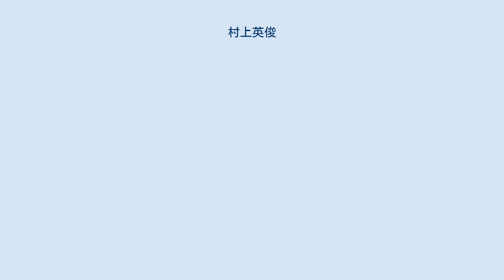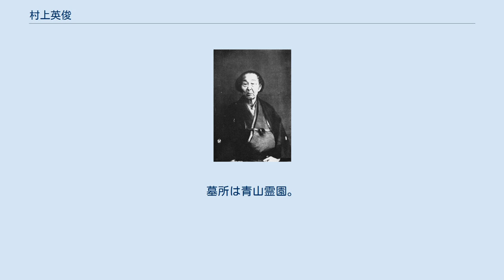村上英俊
村上英俊 村上 英俊（むらかみ　ひでとし、文化8年4月8日（1811年5月29日） - 明治23年（1890年）1月13日）は洋学者・フランス学者。
名は義茂、字は棟梁、茂亭と号す。
幼名は貞介という。
英俊は通称である。
晩年には松翁と称した。
日本で初めてフランス語を習得したことで知られる。
「仏学始祖」といわれる。
 下野国那須郡佐久山の医師村上松園の長子として生まれる。
文政7年（1824年）に父とともに江戸に移り、宇田川榕菴に蘭学を学ぶ。
天保12年（1841年）信濃国松代藩主真田幸民に藩医として仕官し、佐久間象山の下でベルセリウスの『化学提要』フランス語版を和訳し、安政5年（1857年）には蕃書調所で日仏間の条約を翻訳し、多くの弟子にフランス語を教授した。
また幕命により『三語便覧』『五方通語』『仏蘭西詞林』などの辞書を編纂し、元治元年（1864年）には日本初の本格的な仏和辞典『仏語明要』を編纂し、慶応3年（1867年）には戦術書『仏蘭西答古知機』を和訳した。
明治元年（1869年）、仏語塾「達理堂」を開いた。
また化学にも造詣が深く、薬用ヨードの製造やメッキ法、爆薬製造法などの研究にも従事した。
1882年、東京学士会院（現・日本学士院）会員に選出された。
1885年レジオンドヌール勲章受勲。
明治23年没。